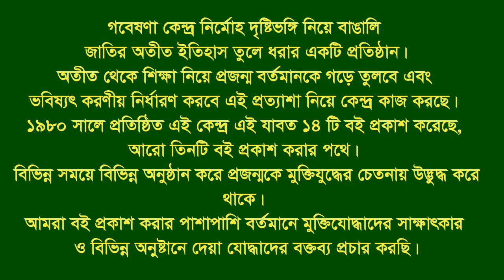Interview of Azharul Islam * Nabi Nagar. Brahmanbaria. F Fighter. FF.